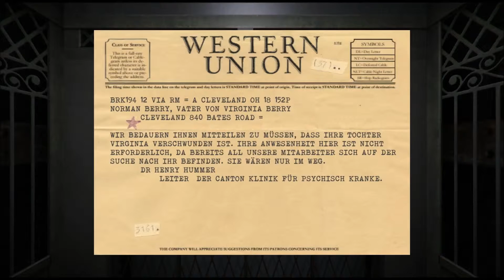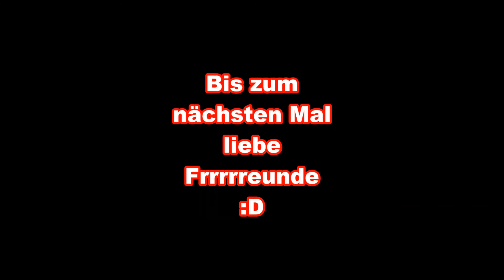Spielhölle: The Hat Man -Indie-Horror :D Deutsch [HD+]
Jouuu auch heute wieder n kleines Trashvideo, gruselig ist das spiel aufjedenfall allerdings bedient es sich an sehr langweiligen standart scares... viel spass :D
ps. das echo ist extra für gruseliges ambiente xD